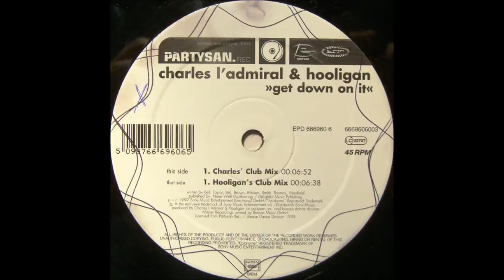Charles l'Admiral & Hooligan - Get Down On It (Charles Club Mix)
Charles L'Admiral & Hooligan ‎- Get Down On It
Label: Epidrome ‎- EPD 666960 6
Format: Vinyl, 12"
Country: Germany
Released: 1999
Style: House, Speed Garage